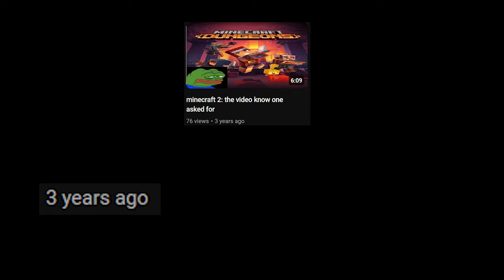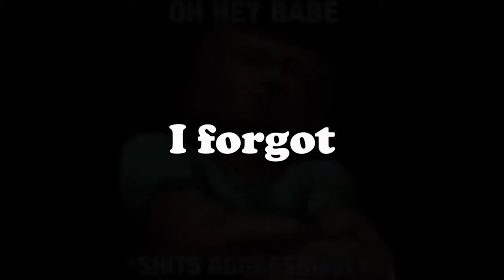Revisiting Minecraft Dungeons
This game is still Trash :/

IM BACK. again